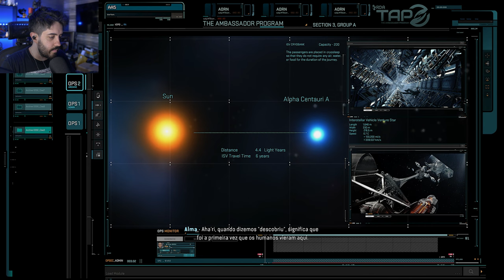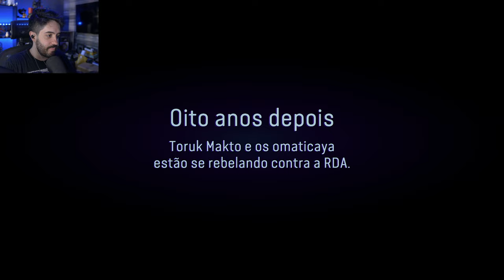AVATAR FRONTIERS OF PANDORA - O INICIO INCRÍVEL EM 4K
GAMEPLAY DO INICIO DE AVATAR FRONTIERS OF PANDORA, LANÇAMENTO DA UBISOFT. GAMEPLAY DO PATIFE EM 4K PT-BR

- Validade limitada